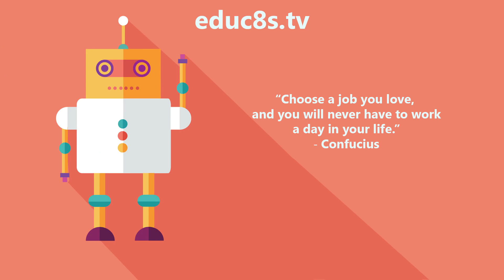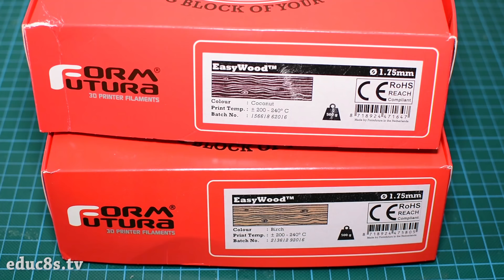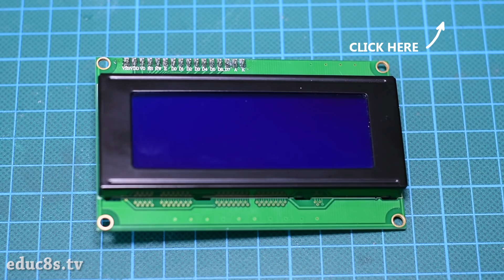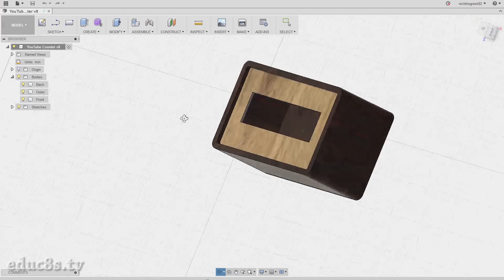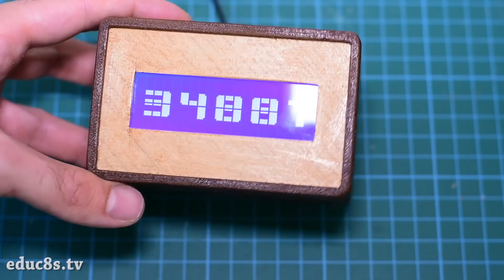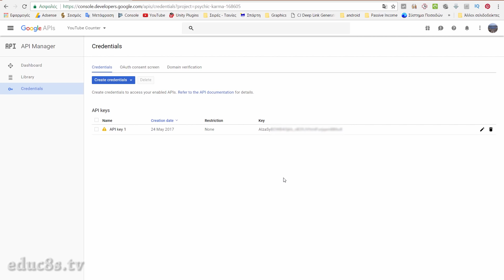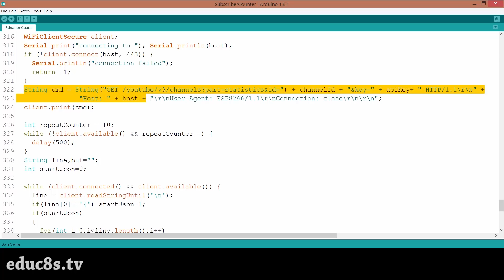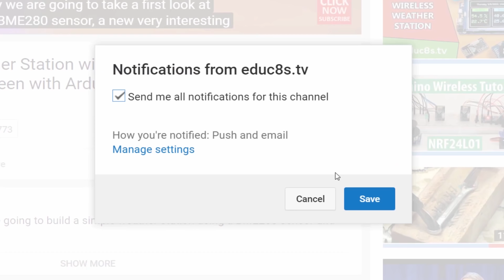ESP8266 YouTube Subscriber Counter with Arduino with a 20x4 I2C LCD display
A Youtube Subscriber counter is a useful motivation tool for every Youtuber! We use an EPS8266 a big LCD display and a 3D printed enclosure. Let's get started!

In this video, we will be making this: A DIY YouTube subscriber counter. It uses the big I2C display I reviewed a few weeks ago to display the subscriber count with big easy to see from distance numbers. The enclosure of the counter is 3D printed using a wood filament. I used two different wood filaments this time and I really love the color combination! In my opinion, it looks so cool. I really wanted a YouTube subscriber counter to help me stay motivated! Producing videos requires a great amount of time and effort. When you know that 35.000 people are waiting for a video from you, you work harder and harder to keep all these people satisfied, it gives you a great motive. So, this counter will help me stay focused. Let's now see how to build this project!